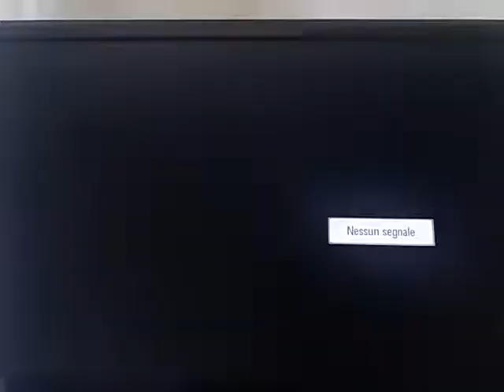5. maj 2019